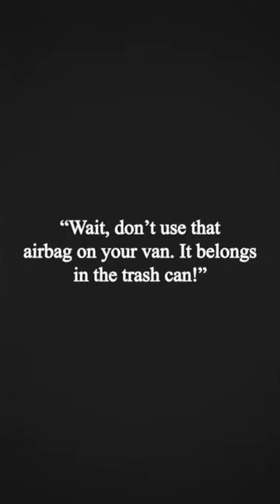Wait, Don't Use That Airbag On Your Van!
If you want to know why you shouldn't use airbags on your van, we have the reasons why in our full video!

Discover More Awesome Van & RV Content from WeldTec Designs!

For more info on the products we use to make these awesome vans or social content check out: